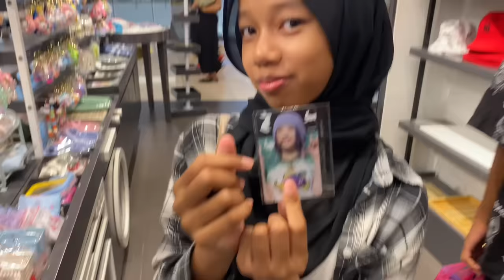24 JAM ABANG CAKAP ‘YA’ DEKAT ADIK